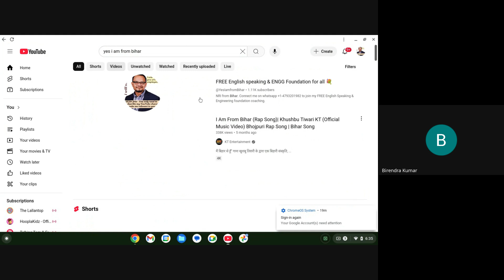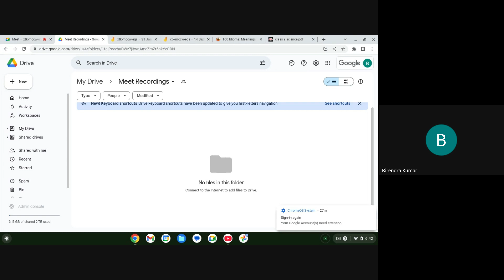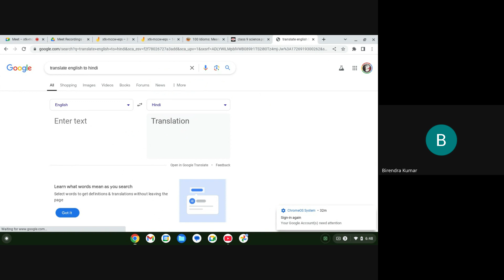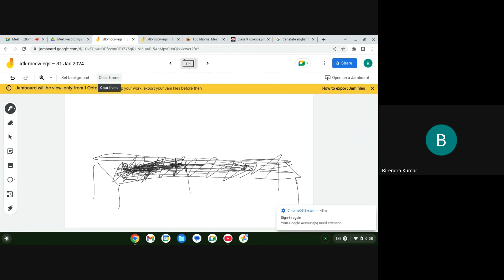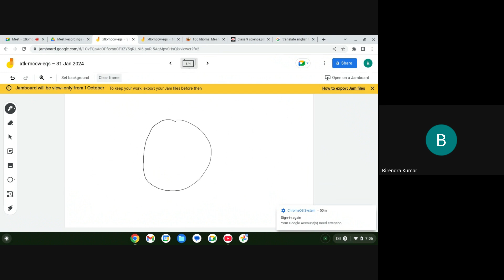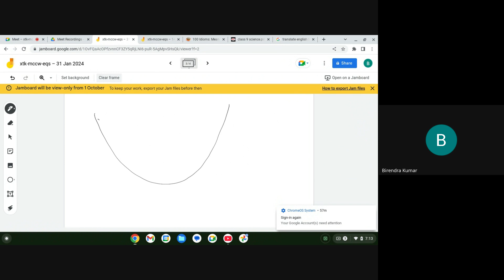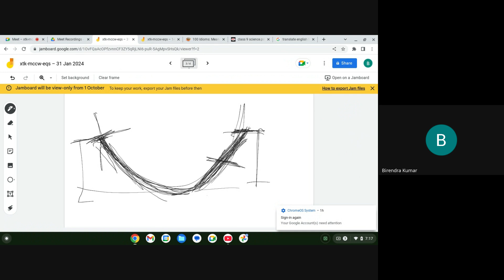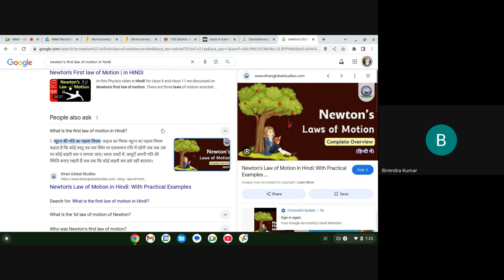ENGG FOUNDATION - Science 9th Grade || Chapter 8 || Force and Laws of Motion || Part 1